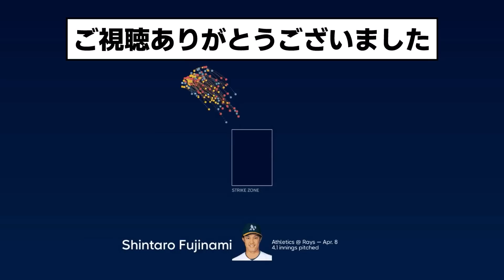【朗報】藤浪、日本ハム入りか😲